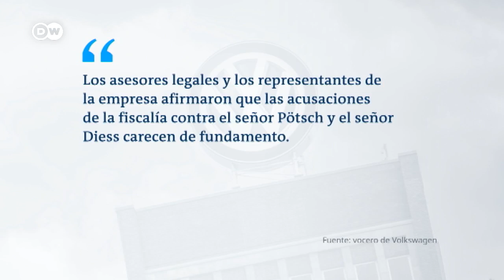La fiscalía retira los cargos contra directivos de Volkswagen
Herbert Diess y Dieter Pötsch estaban acusados de manipulación de mercado en medio del escándalo de emisiones. La automotriz aceptó el pago de una multa de 9 millones de euros.